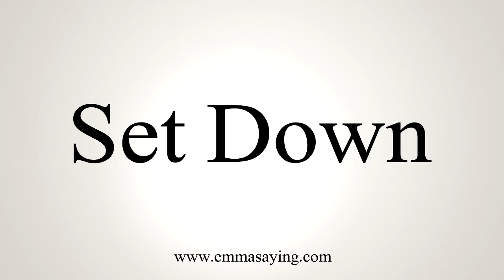How To Say Set Down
Learn how to say Set Down with EmmaSaying free pronunciation tutorials.